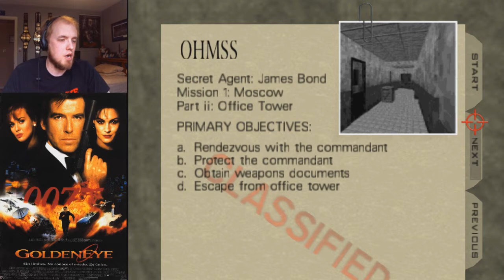Goldeneye 007 Custom Level: Office (by Dragonsbrethren)